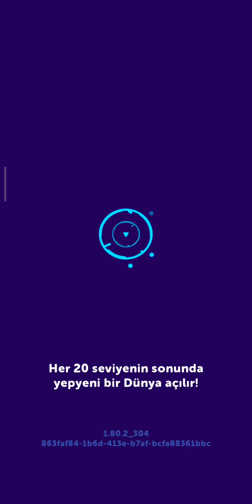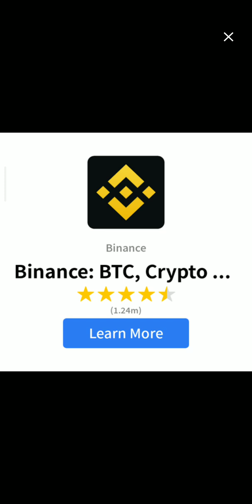codycross 1 Grup 4 Bölüm